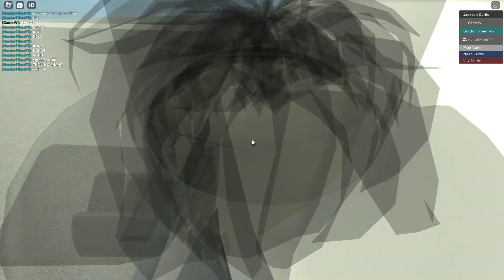2012 with hunter (again)